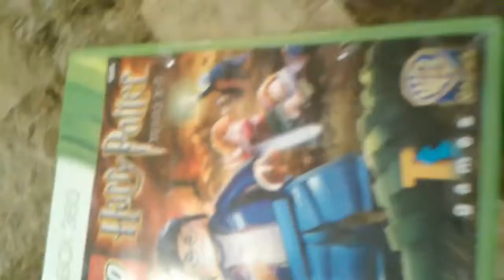I won the giveaway!